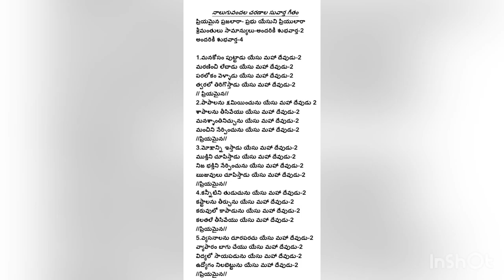TELUGU GOSPEL SONG 001 TO 005 STANZAS